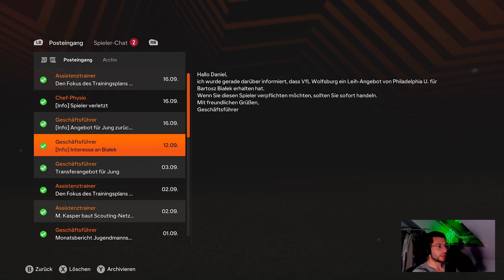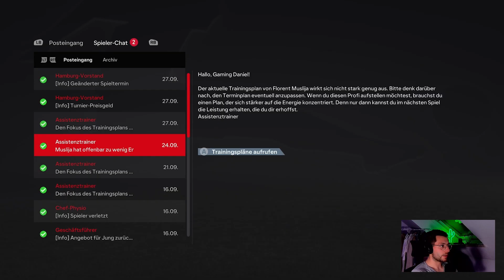EA FC 24: HSV KARRIERE FOLGE 61 ⚽ START IN DIE FINALE SAISON!! 😱🔥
Wir starten die EA FC 24 Karriere mit dem Hamburger SV.
Es wird eine realistische Karriere, wo ich mit den Zuschauern zusammen den Weg an die Spitze der ersten Bundesliga schaffen will!

Vielen Dank fürs Zuschauen! Daniel Gaming